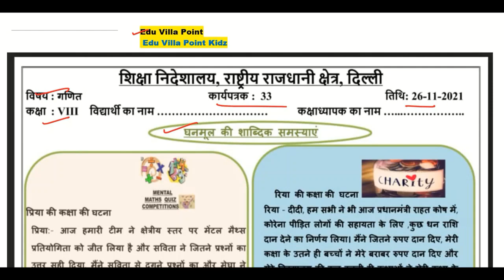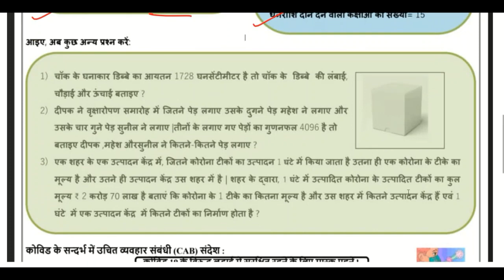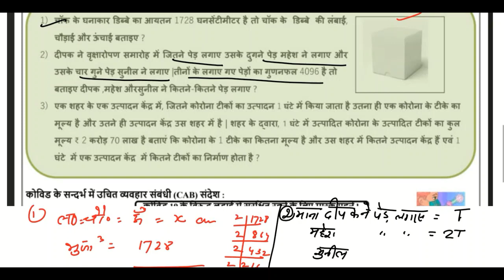Class 8 Math Worksheet 33(26/11/2021) Hindi Medium | Edu Villa Point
DOE Worksheet 33Solution | Class 8th | 33-October-2021 |Math | CBSE NCERT DELHI
Worksheet 33Solution
Today's WorkSheet
 DOE worksheet
26 November  Class 8 to 7  Worksheet 33Math me
26 Nov   Class 8 to 7  Worksheet 33Math me

Maths worksheet 33 Class 8 (26/11/21) Both medium / math worksheet 33 Class 8 / worksheet 33 Class8 Maths

Maths  worksheet
Maths Worksheet 33Class 8(26/11/2021) Hindi Medium/Class 8 Maths Worksheet33/ worksheet Maths7 Class9
Math Worksheet33Class 8 (26/11/2021)/ worksheet Math7 Class 8/ Class 8Math Worksheet 33
Math Worksheet 33Class 8 (26/11/2021)/ Class 8 worksheet  Math 7/ Math Worksheet33hondi Worksheet33Class9(26/11/2021)Hindi Medium/ worksheet Math7 Class9/Class9 Math workshet7
Math  Worksheet 33Class9(26/11/2021)Math medium/Math Worksheet33Class9/Class9 Math workshet7
Class 8 social Math  Worksheet 33
Class 8 Hindi work sheet  Both  Math medium and Hindi Medium